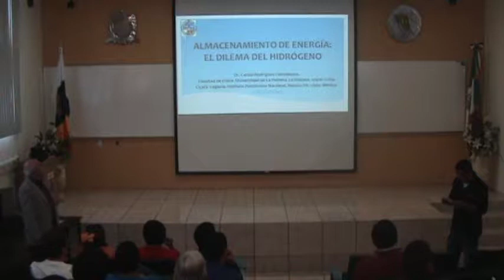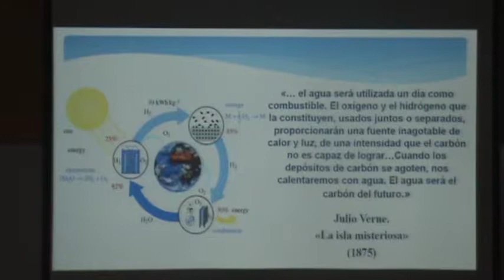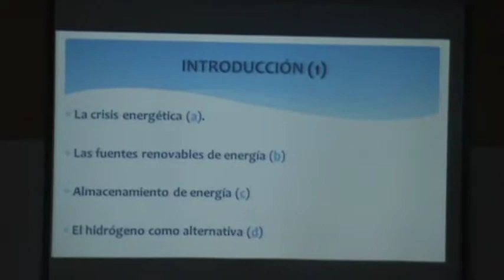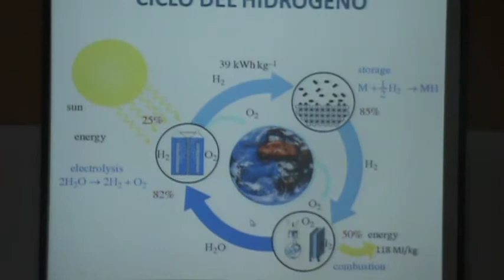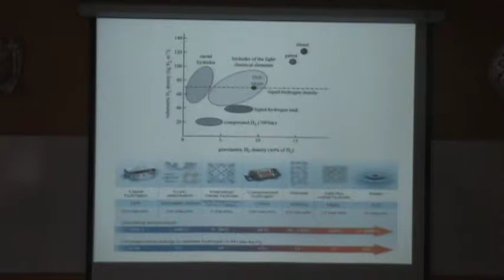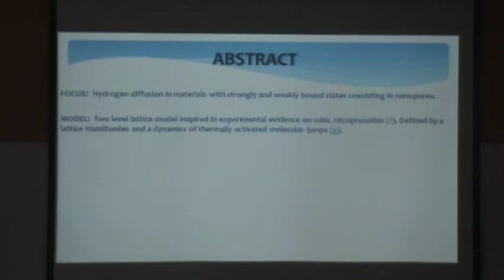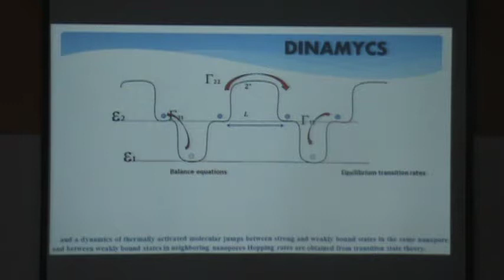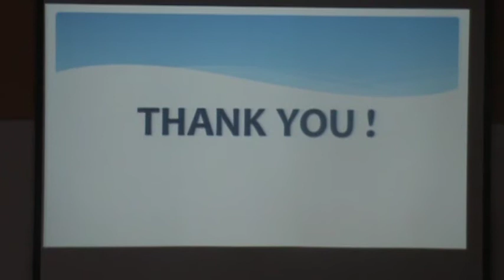"Almacenamiento de energía: El dilema del Hidrógeno" - Carlos Rodríguez Castellanos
Semana Nacional de Ciencia y Tecnología 2014
Unidad Académica de Física, UAZ, & COZCyT
Sala Audiovisual UAF, Martes 21 de Octubre de 2014, 13:00 horas, Zacatecas, Zac.

Dr. Carlos Rodríguez Castellanos (Profesor en la Facultad de Física, Universidad de la Habana, Cuba.)